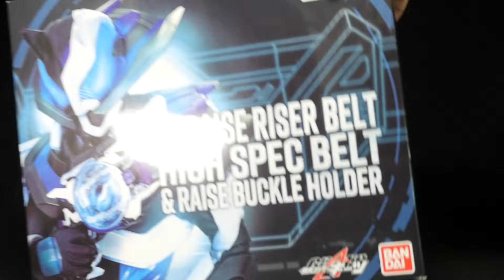仮面ライダーギーツ【DXレイズライザーベルト ハイスペックベルト帯&レイズバックルホルダー】Kamen Rider Geats